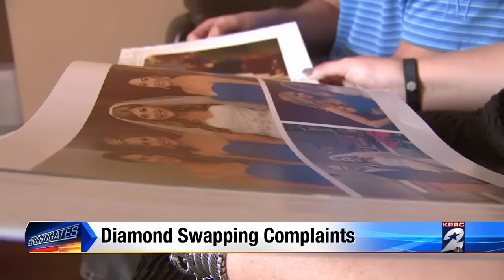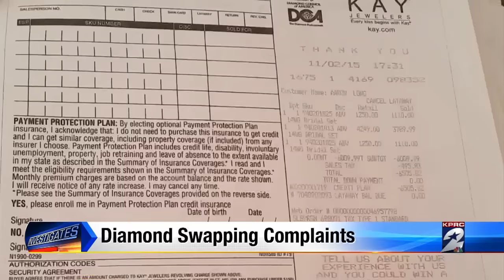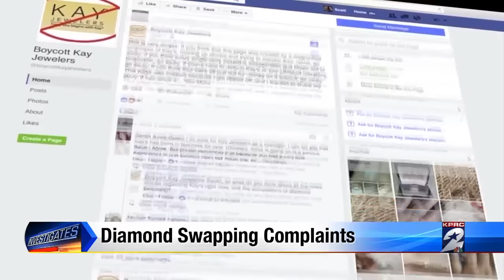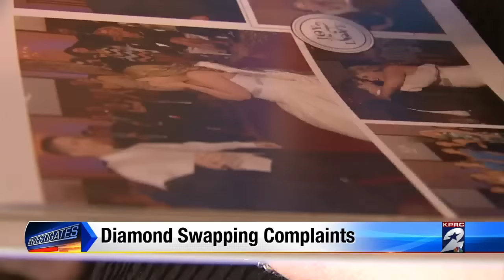Major jewelry chain accused of swapping diamonds with fakes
From their relationship to his proposal to her wedding ring, everything was pretty picture perfect for Sophie and Aaron Long.